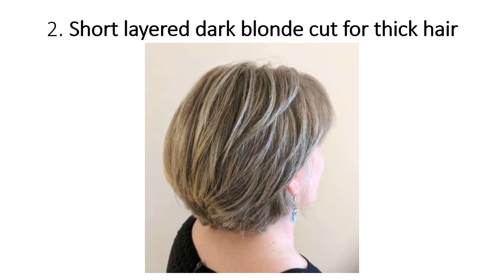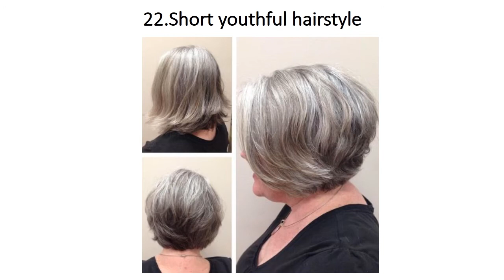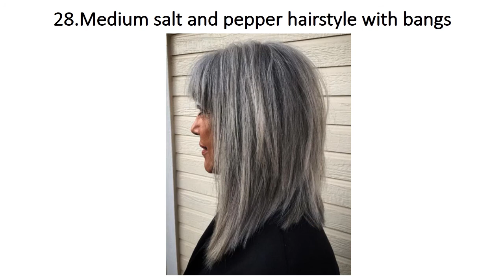30 Cute and Cool Gray Hairstyles in 2023 - Hairstyles Ideas Series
This video contain a portion of 30 Cool Gray Hairstyles for Women that we have prepared for you. How if you quickly check the beautiful of these hairstyles, I’m certain you will like it. We are glad to share the greater part of these pictures.

Give us a review by presenting your ideas at the below of the video. Remember to share it to your friends. Follow us via online social media, since the most recent haircut trends are on our channel.

List of gray hairstyles:
1. Shoulder length gray wavy bob
2. Short layered dark blonde cut
3. Straight cut slacked bob
4. Feathered gray pixie
5. Short textured silver bob with waves
6. Gray bob with bangs
7. Short gray hair cut with brown
8. Long pixie with gray highlights
9. Medium natural looking gray hair
10. Long layered haircut for graying hair
11. Brown gray a line bob
12. Tousled layered gray pixie
13. Ash blonde perm bob
14. White bob with bangs
15. Tapered silver pixie
16. Short feathered hairstyles for gray hair
17. Feathery salt and pepper bob
18. Brown and gray short hairstyle
19. Short ash blonde and silver
20. Short gray hair with white blonde balayage
21. Gray spiky gray hairstyles
22. Short youthful hairstyles
23. Silver blonde bob
24. Long wavy leyered gray hairstyle
25. Short feathered ash blonde
26. Gray bob with platinum highlights
27. Medium layered gray
28. Medium salt and pepper with bangs
29. Short gray hairstyle for older women
30. Medium gray hairstyle for straight hair